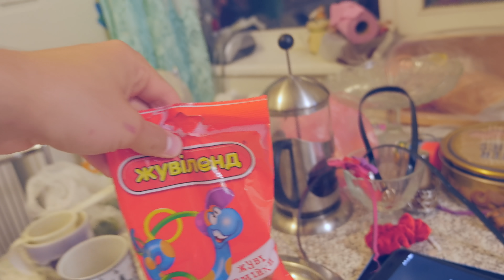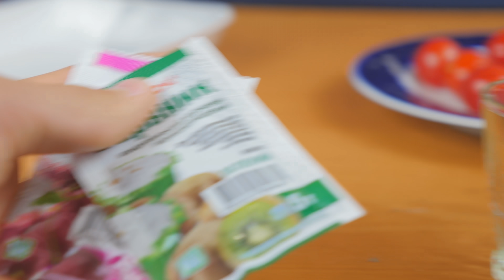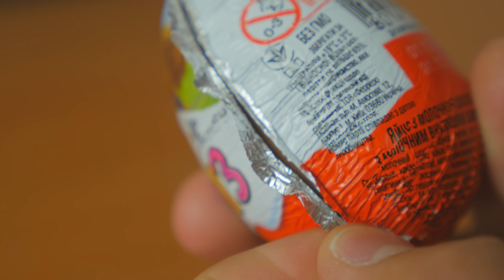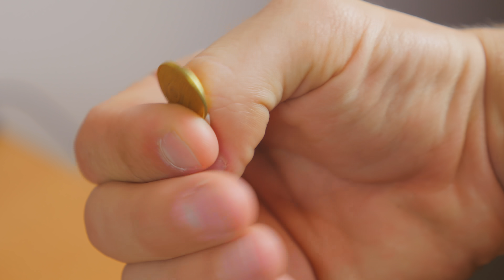5 СМЕШНЫХ ПРАНКОВ С ЕДОЙ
В этом видео я покажу вам пранки с едой. Это не пранки для школы и не пранки на первое апреля. Хотя, конечно можно сказать, что это пранки для школы, их ведь можно провести в столовке в школе. Эти розыгрыши можно применять где угодно. По сути пранки троллинг и розыгрыши это одно и то же. По этому пранки можнj применять где угодно.

 Кстати, если вы хотите сделать эксперимент что будет если разыграть вашего друга, также зацените этот видос. Его реакция будет крутой) Реакция может быть самой разнообразной, потому что каждый по разному реагирует на приколы и у каждого свойй юмор)